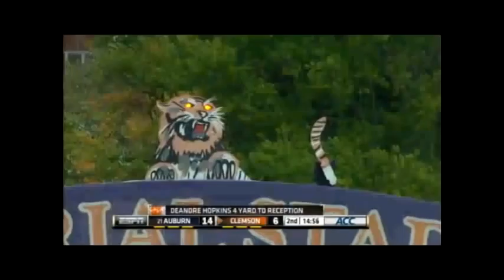Clemson 2011-12 Football Highlights "Shock the World Tour"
Sorry for the late video i was still morning from the orange bowl loss... haha thanks to all subscribers who have been following my vids all season!